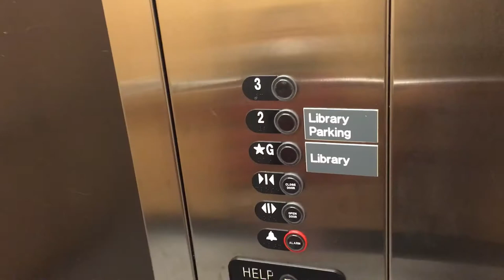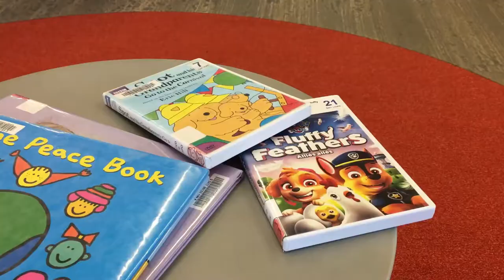다정이와 도서관을 다녀왔어요 l Coquitlam public library l 밴쿠버 가족 일상 브이로그 (vlog) l DaSi_Family 다시 패밀리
다정이와 도서관을 다녀왔어요. (Coquitlam public library)
그리고 Native Jisoo 이모가 영어책을 제대로 읽어주었지요. ^^
근데, 둘째 시온이도 잘 읽었을까요?!